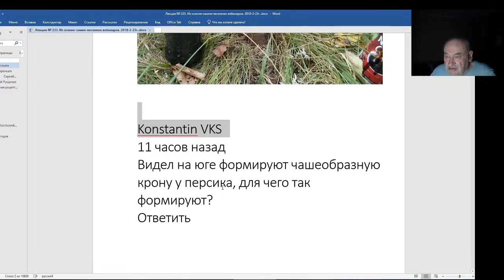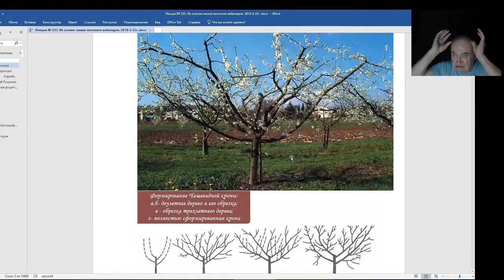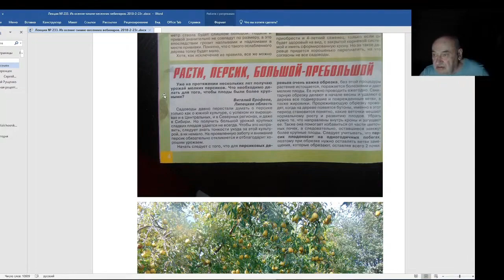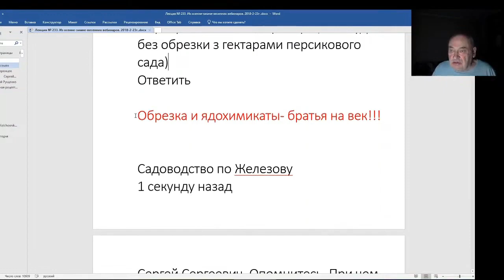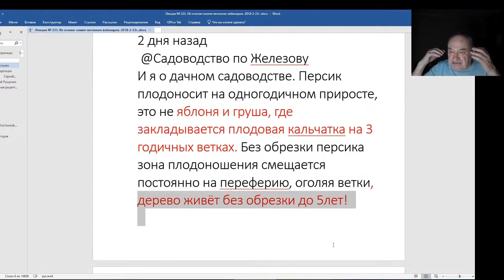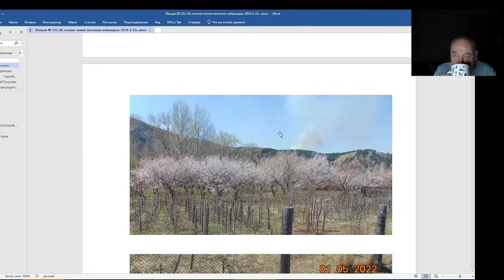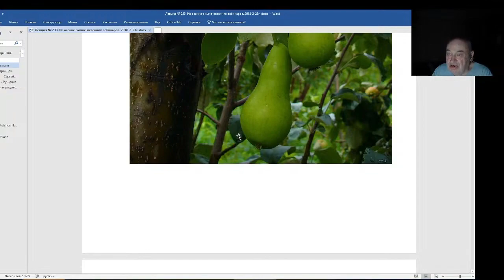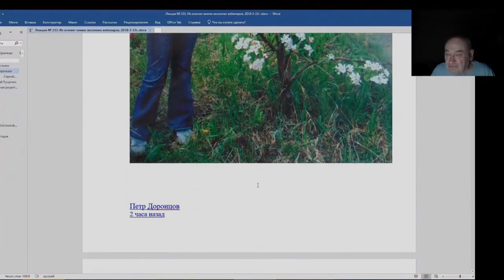Железов Валерий. Вебинар 233. ч. 5. О чашевидной форме кроны и не только.